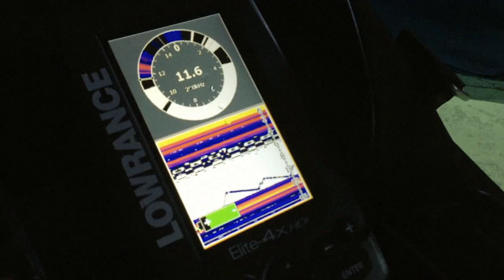No Boundaries Episode 1 - Ice Fishing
The boys and I head out on Lake Simcoe for the final ice fishing trip of the season